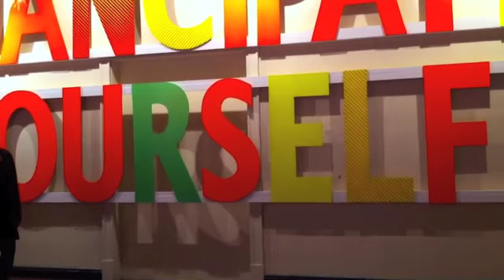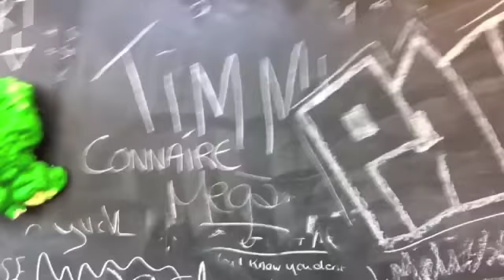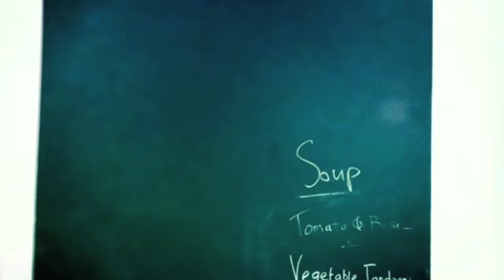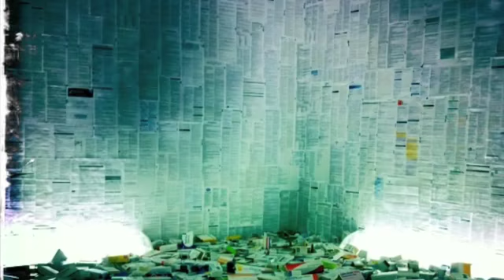Dublin Contemporary 2011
Irish Times photographer Bryan O'Brien visited Contemporary Dublin 2011 and documented what he saw on his iphone. Billed as 'Ireland's International Art Exhibition', the event runs over a period of 8 weeks and features the work of 114 artists from 5 continents.